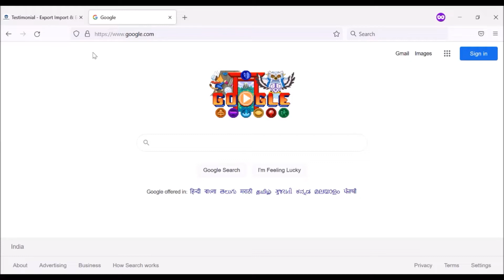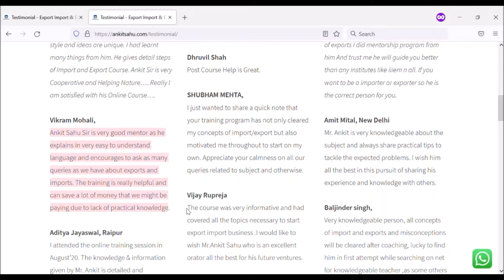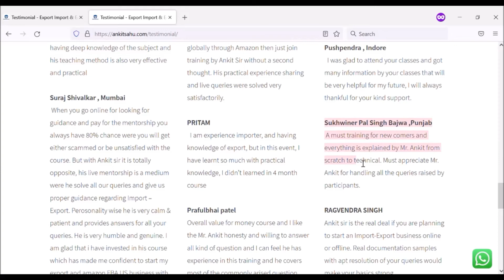Feedback of our Training Programs